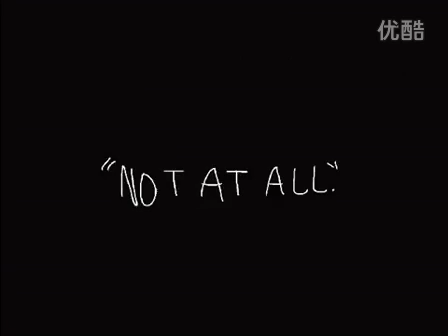[OFF] Creep [Soproxi reupload]